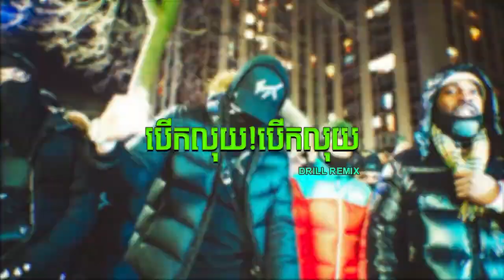បើកលុយ DRILL REMIX BY YORNGX1